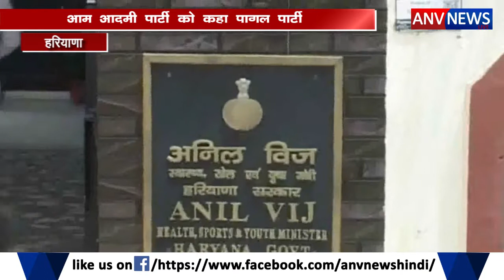ANV NEWS || अनिल विज ने साधा "आप "और कांग्रेस पर निशाना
अनिल विज ने साधा "आप "और कांग्रेस पर निशाना | आम आदमी पार्टी को कहा पागल पार्टी